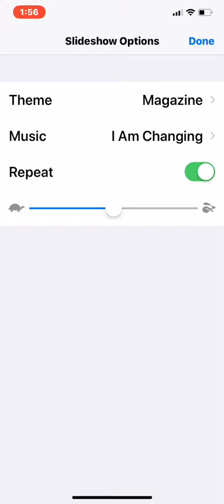Meet the Prez